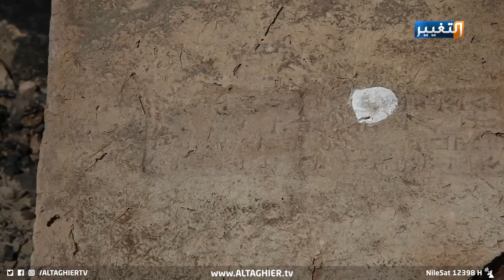للمرة الأولى.. بلجيكا تختار عراقيا وزيرا للهجرة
إنجازٌ عراقيٌ جديد يضاف إلى القائمة الطويلة.. الشاب العراقي ذو الثانية والثلاثين عاماً.. سامي_مهدي.. لأبٍ عراقي وأمٍ بلجيكية.. الحاصل على درجة الماجستير في القانون الدولي من جامعة بروكسل الحرة.. ها هو ينصبُ وزيراً للهجرة واللجوء في بلجيكا.